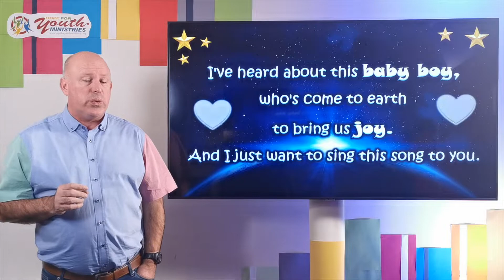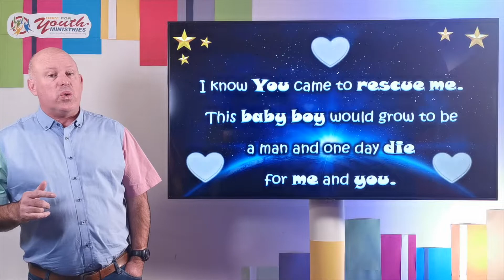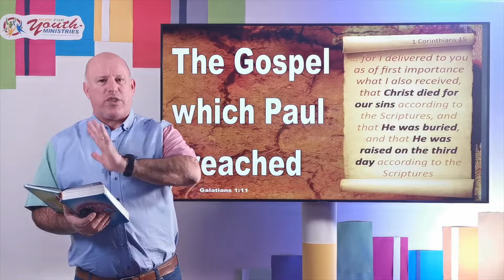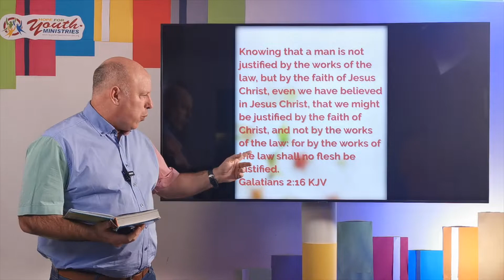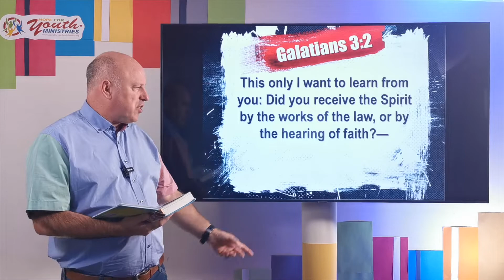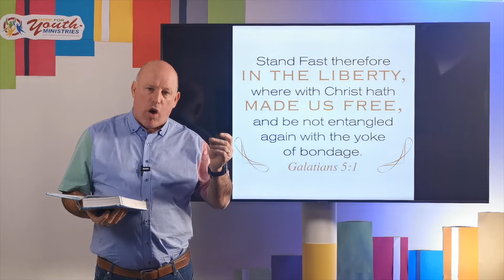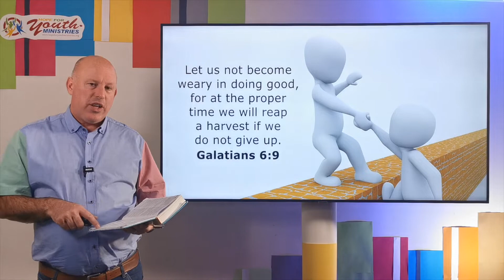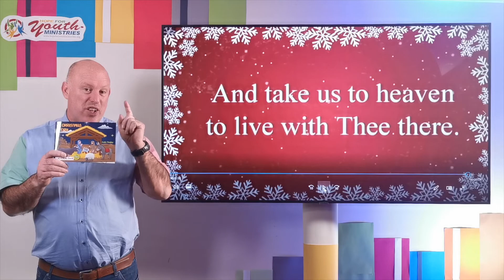Galatians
Sunday School - 5 December 2021